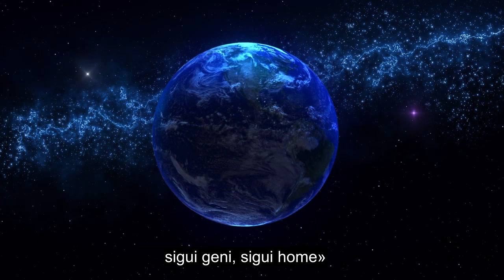Capítol 114 La Humanitat, Recitació D'alcorà Curatiu, Subtítols En Més De 90 Idiomes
Agrada i comparteix aquest vídeo amb la teva família i amics. Aquest vídeo té subtítols de més de 90 idiomes disponibles, seleccioneu l'idioma correcte dels subtítols. Aquest vídeo es publica en domini públic, podeu penjar-lo o fer el que vulgueu amb aquest vídeo. Doneu: